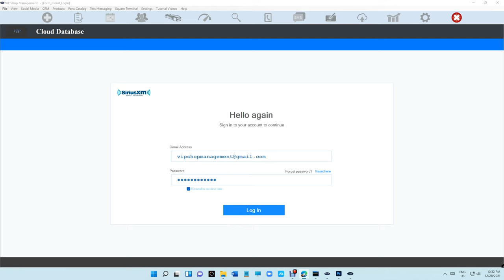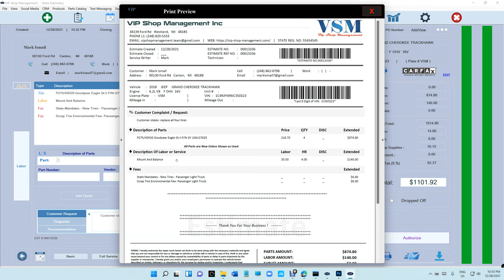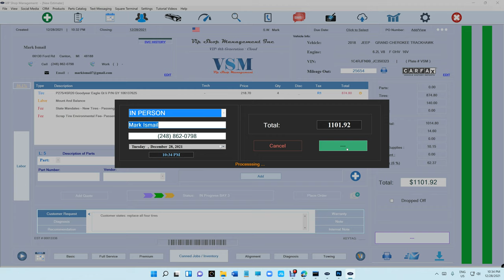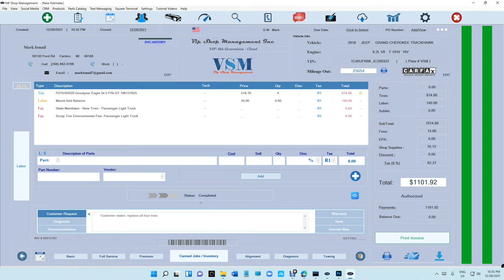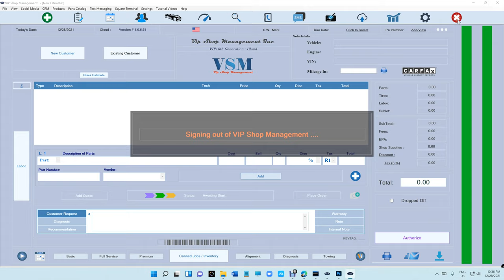VIP Shop Management Demo in 4K - 2022